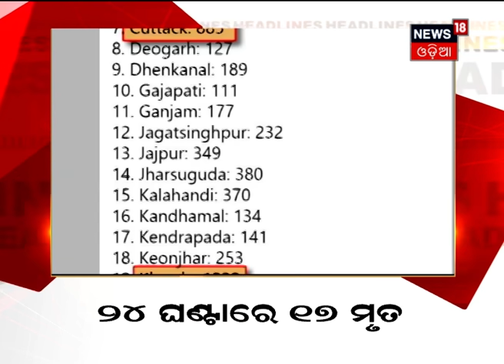News @4PM Headlines | ଦେଖନ୍ତୁ ଦିନ ଯାକର ବଡ ଖବର | 12th May 2021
0.05: 42 ଦିନ ପରେ ମିଳିବ ଦ୍ଵିତୀୟ ଡୋଜ
0.28: 10 ଦିନ ଭିତରେ 2-DG ଔଷଧ
0.47: ଆସିବ ପିଲାଙ୍କ ପାଇଁ ଟୀକା
1.16: Shutdown ହେଲା ପଞ୍ଚାୟତ
1.35: ରାଜ୍ୟରେ ଆଖି ବୁଜିଲେ ଆଉ 17 ରୋଗୀ